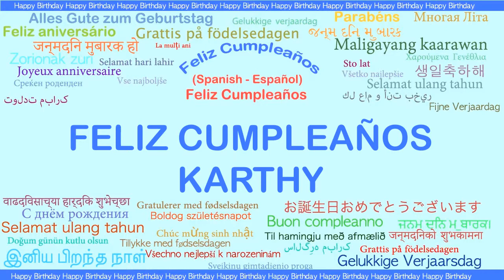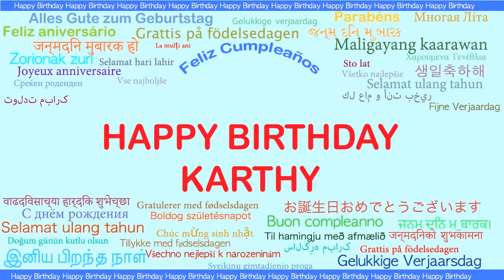Karthy Languages Idiomas - Happy Birthday